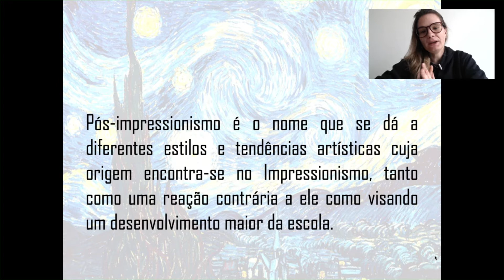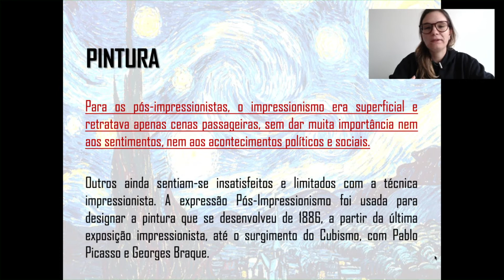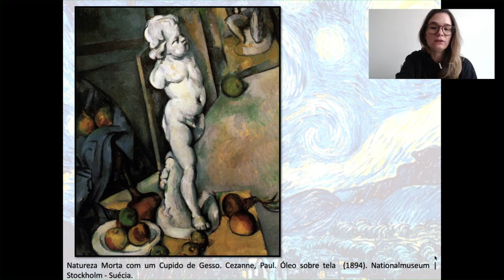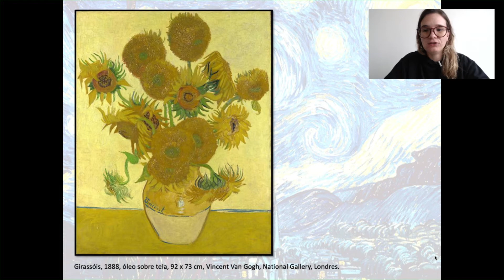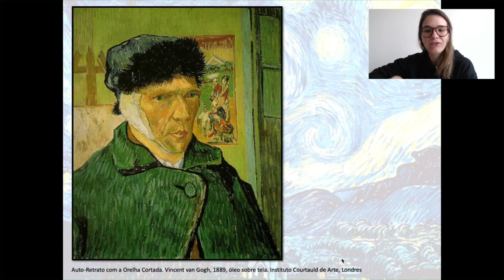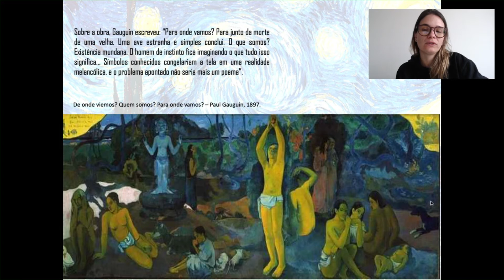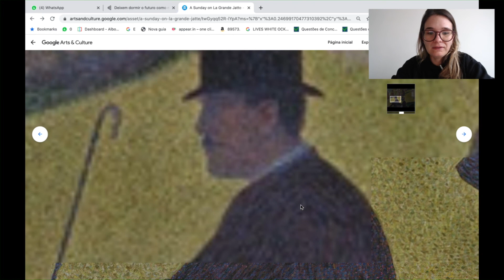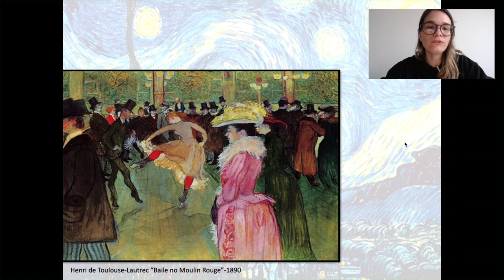Pós-impressionismo | Inovação e espontaneidade na arte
Pós-impressionismo designa-se por um grupo de artistas e de movimentos diversos onde se seguiram as suas tendências para encontrar novos caminhos para a pintura.

Estes, acentuaram a pintura nos seus valores específicos – a cor e bidimensionalidade, chamam-se genericamente pós-impressionistas aos artistas que não mais representavam fielmente os preceitos originais do Impressionismo, ainda que não tenham se afastado muito dele ou estejam agrupados formalmente em novos grupos. Teve a sua origem no impressionismo mas se insurge contra ele devido a sua superficialidade ilusionista da análise à realidade.

Pós-impressionismo é o nome que se dá a diferentes estilos e tendências artísticas cuja origem encontra-se no Impressionismo, tanto como uma reação contrária a ele como visando um desenvolvimento maior da escola.